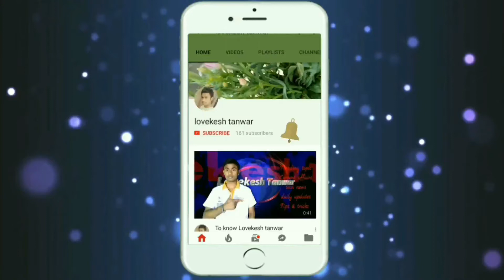Padmavat vs PadMan and other Bollywood box office clashes in 2018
IS VIDEO ME PADMAVAT AND PADMAN MOVIE KE BARE ME BTAYA GYA HAI

YHA AP EVERY NEW UPDATES KE BARE ME JANEGE

IF YOU HAVE QUESTION IN THIS REGARD PLEASE COMMENT OTHERWISE

GO TO OUR YOUTUBE CHANNEL LINK &

WATCH INTRO ..

यदि आपके मन में फिर भी कोई सवाल है
तो आप COMMENT कर सकते  है  REPLY जरूर आएगा आपके सवाल का मतलब की ANSWAER
दिया जायेगा

जय हिन्द .